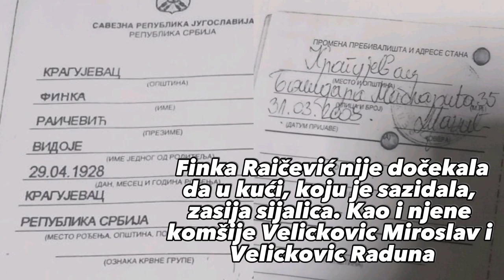ŽIVOT BEZ STRUJE NA 4.7KM OD CENTRA KRAGUJEVCA